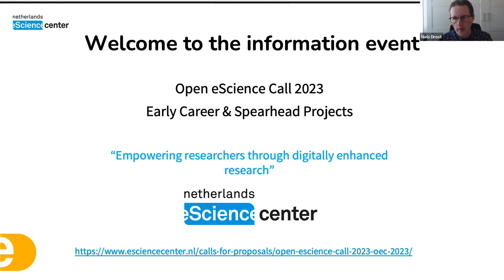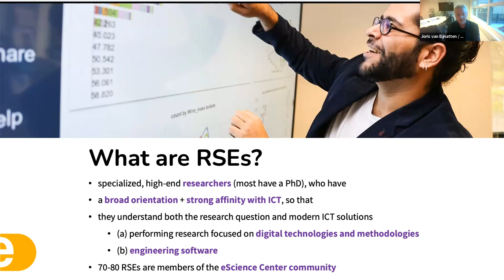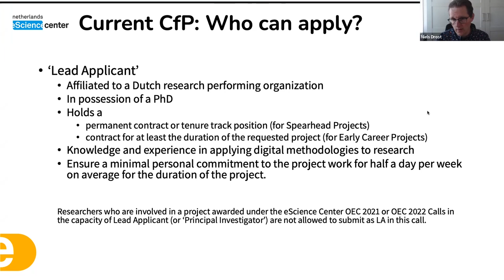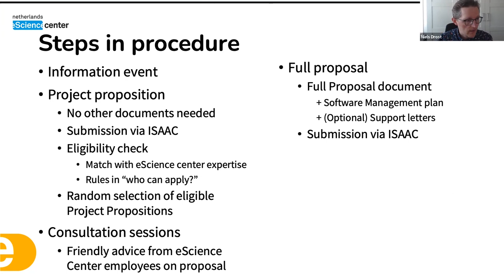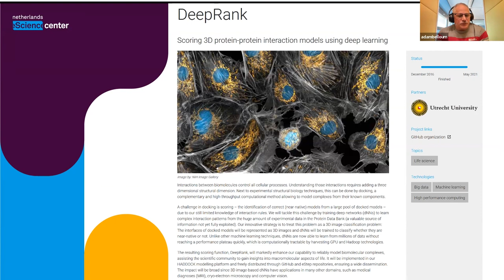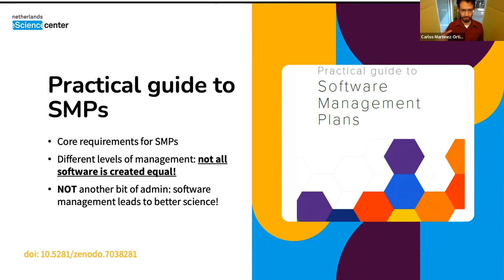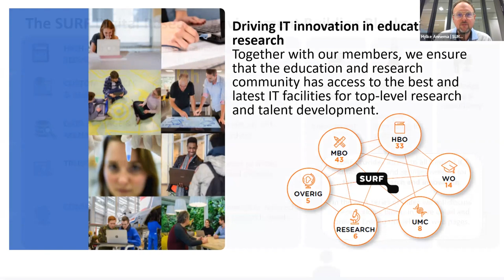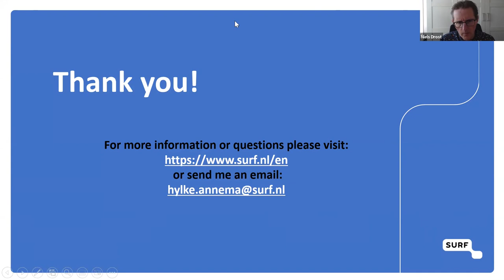Open eScience Call 2023 - Information Event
In this online information event you will get all the necessary information for the Open eScience Call 2023 (OEC 2023).

This call for proposals supports state-of-the-art and innovative research that requires the development and application of advanced research software. Each submitted proposal should address an urgent methodological research challenge that can count on broader support from the research community in which the applicants are active. The call reflects the eScience Center’s strategy to advance the use of sustainable research software in academic research.

Chapters:
Intro 0:00 - 0:53
What is the OEC 2023 0:54 - 13:15
Overview of Call 13:16 - 32:59
eScience Center Technological Competences 33:00 - 43:08
Software Management Plans 43:09 - 52:57
SURF Support 52:58 - 1:06:21